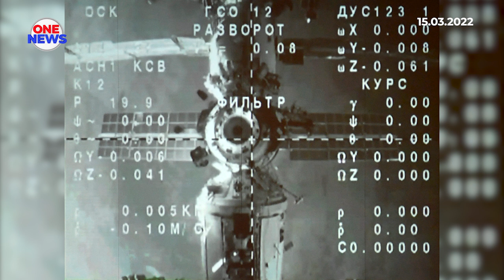Konflik di Ukraine tidak jejas operasi stesen angkasa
Pentadbiran Aeronautik dan Angkasa Kebangsaan (NASA) menegaskan ketegangan akibat krisis di Ukraine tidak mendatangkan kesan ke atas operasi Stesen Angkasa Antarabangsa (ISS).

Ini termasuk pelan kepulangan angkasawan Amerika Syarikat menaiki kapsul milik Rusia akhir bulan ini.

Mark Vande Hei dijangka terbang menuju Kosmodrom Baikonur di Kazakhstan menaiki kapsul Soyuz milik Russia bersama angkasawan Pyotr Dubrov dan Anton Shkaplerov pada 30 Mac, selepas 355 hari berada di angkasa.

Pengurus program ISS NASA, Joel Montalbano, mengesahkan Mark akan pulang menaiki Soyuz.